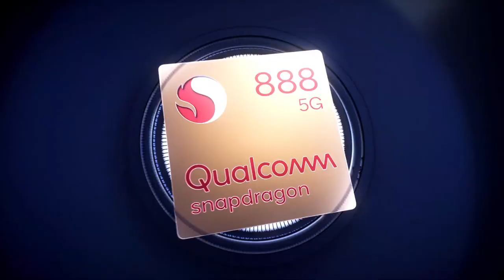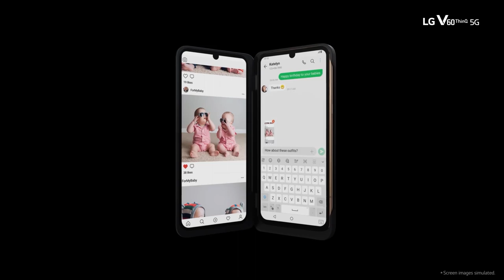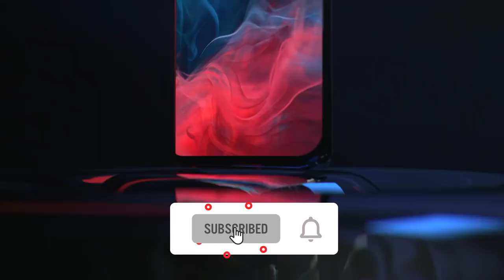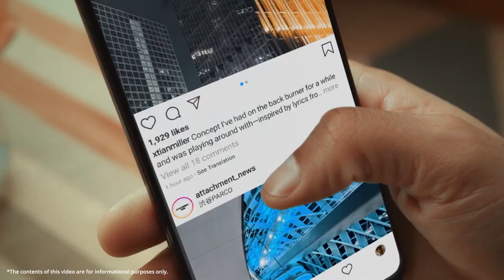UPCOMING PHONES FEATURING SNAPDRAGON 888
👌 Qualcomm unveiled its new Snapdragon 888 yesterday. in this video, I'm going to tell you which phone makers set to use the Snapdragon 888 in future handsets.

🔴 What Discussed in this video
➡  SNAPDRAGON 888
➡ SNAPDRAGON 888 PHONES IN 2021
➡ SNAPDRAGON 888  FEATURED PHONES
➡ SNAPDRAGON 888  IN SAMSUNG S21
➡ SNAPDRAGON 888 PHONES IN 2020
➡ QUALCOMM 888 PHONES
➡ Qualcomm reveals Snapdragon 888 5G chip!

🔥🔥🔥🔥🔥🔥 Today Deals 🔥🔥🔥🔥🔥🔥

🔥 Samsung Electronics Samsung Galaxy S21 5G

🔥 New Apple iPhone 12 Pro Max (256GB, Pacific Blue)

🔥ASUS ROG Gaming Phone @ $899.00

👍 Like This Video 1 like means a lot.

Source: techradar